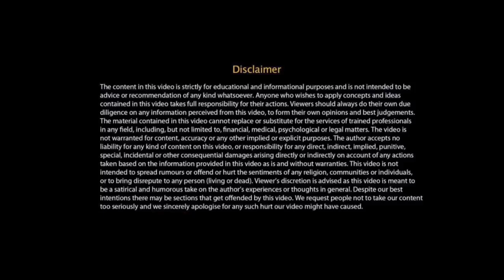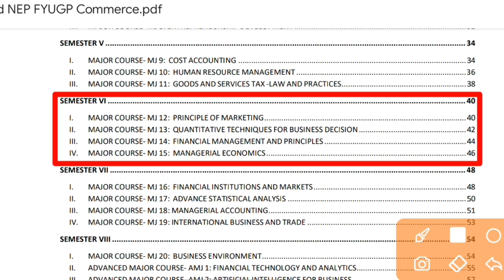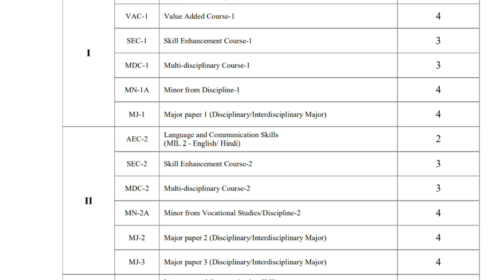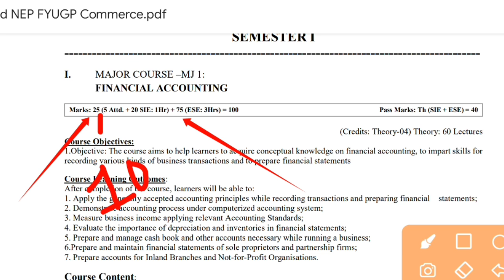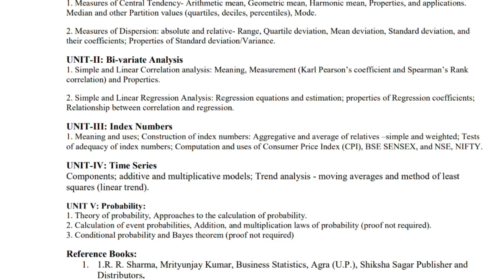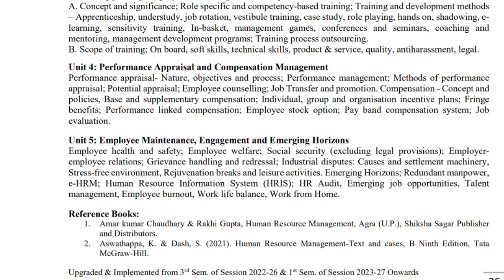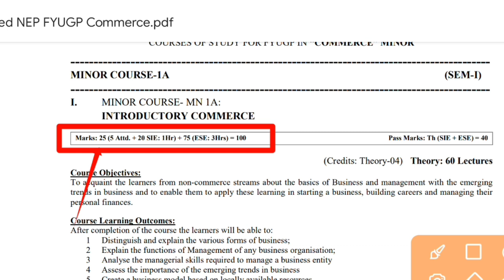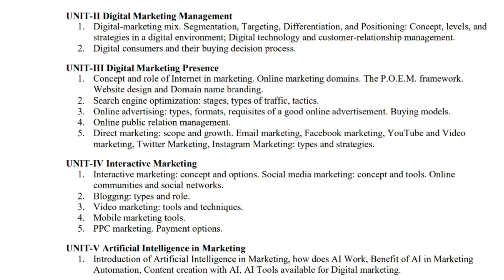Ranchi University syllabus, fyugp nep semester b.comsyllabus ranchi university b.com syllabus,npu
nilambar pitambar University BCom semester 1 syllabus,
Ranchi University accounts honours new syllabus, Ranchi University bcom first semester syllabus, accounts major paper Ranchi University semester 1 syllabus,

BCom me kon kon se subject hote hain, subject of b.com, Full details of BCom Subjects, bcom subjects, bcom me konse subject visay padhne hote hai, बीकॉम मे कौन-कौन से सब्जेक्ट होते है, बीकॉम मे कौन-कौन से सब्जेक्ट विषय पढ़ने होते है, B.com, bcom subjects in graduation, bcom subjects list, bcom me kon kon se subject le, b.com me kon se subject lena chahiye, commerce